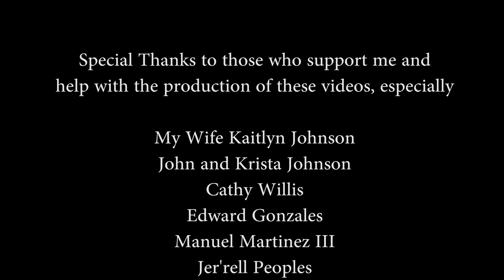Etude 4 Op. 60 - (Matteo Carcassi) Classical Guitar - John Henry Johnson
This is the first Etude I ever learned! This one is more upbeat and carries lots of excitement. It is both a great exercise for the left hand and a beautiful piece of classical music.